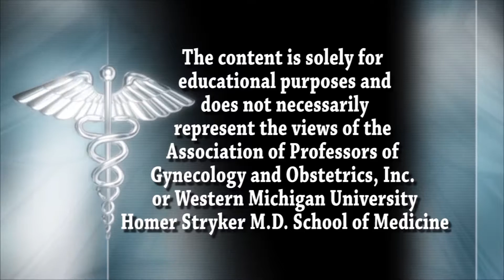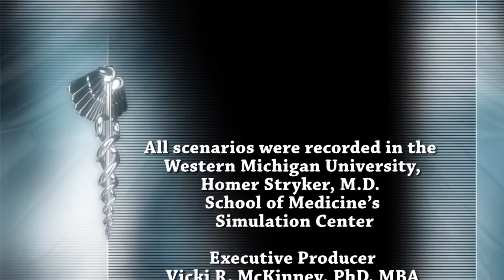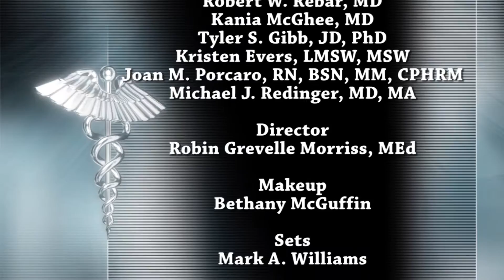RECIPE Case 7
Religious Ethical and Cultural Impacts on the Delivery of Reproductive Healthcare: A Program for lnterProfessional Education (RECIPE)